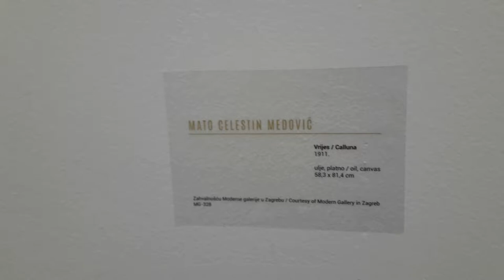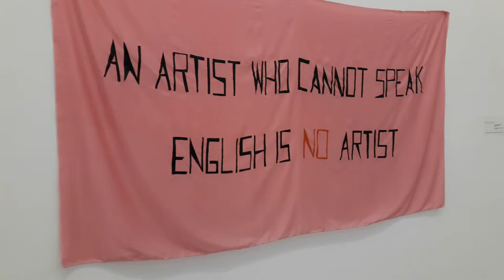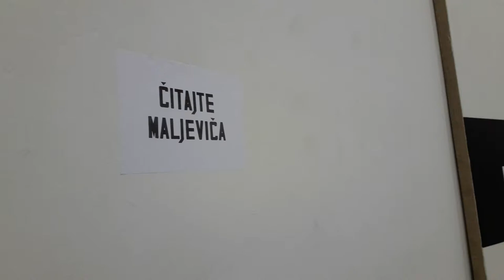HDLU Croatian Association of Artists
HDLU Croatian Association of ArtistsArt Music  Love lukšaobradović@production